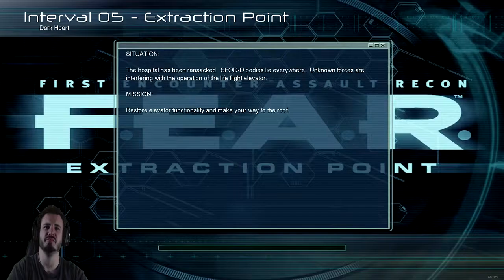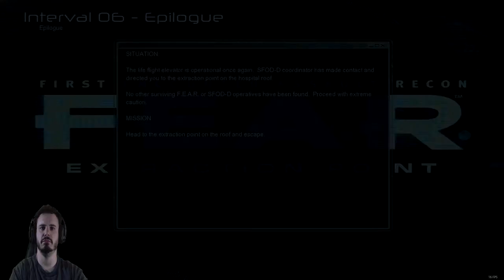F.E.A.R. Extraction Point #5 Stop printing your butts!